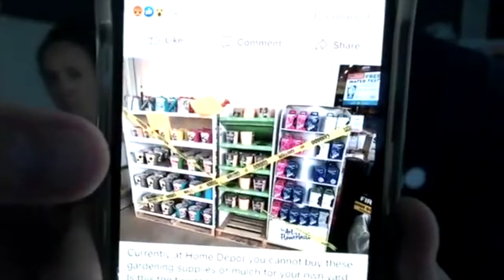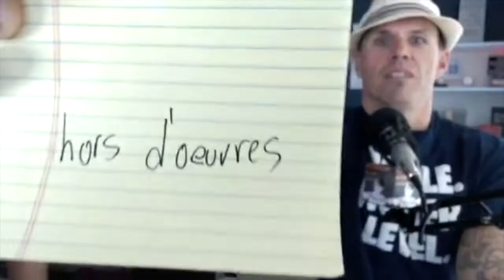LIVE Q&A (facebook) Stay at home & lose freedom? Plus, much more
My wife, Nikki, and I are doing Facebook Lives daily at 11AM EST. On this episode we had a lot of fun and I only got pissed off once.

Topics:
Government/CDC/WHO abusing power with stayathome orders?
COVID-19... a RESPIRATORY virus?? Nope.
Armpit farts, hammer toes and beers in the morning
**Should you continue staying at home or is it almost time to take our freedom back?

I help people transform so they can live the kickass life they were created to.

The Instigation Nation Podcast
(available everywhere - below are a few hot spots)

Adam Kasix

Podcast –